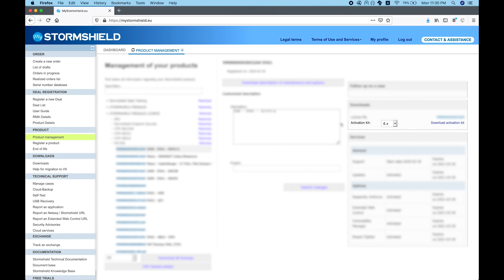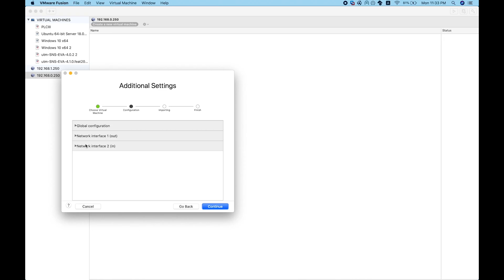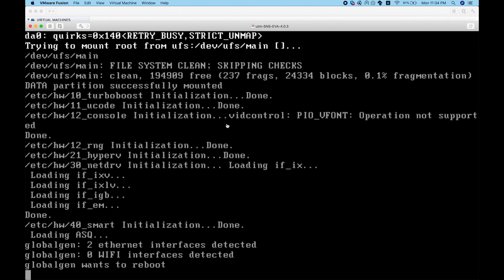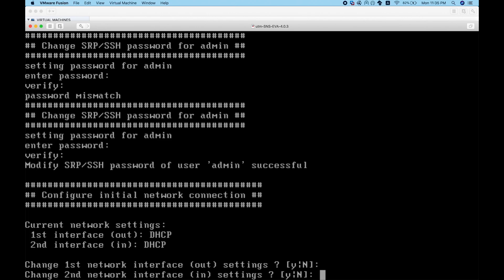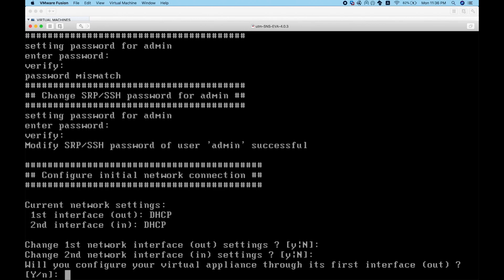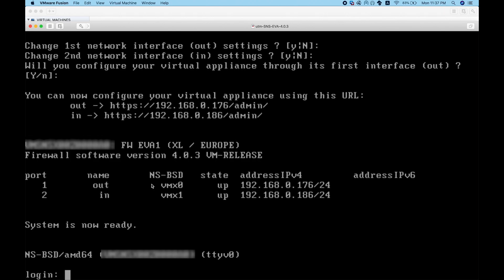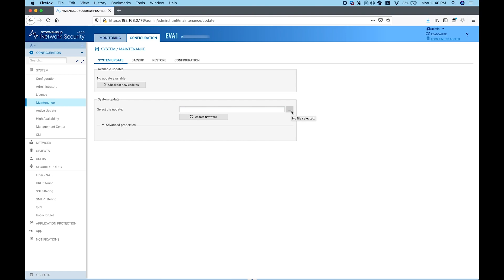Stormshield Elastic Virtual Appliance Download and Activation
This is a quick guide how to download Stormshield Elastic Virtual Appliance and connect to it for the first time and how do the activation.